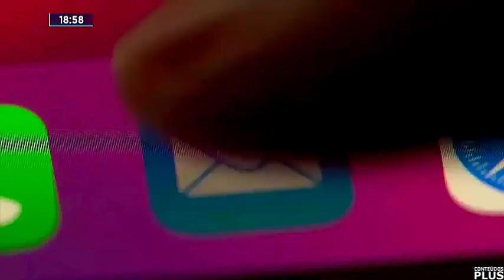Trecho Inicial do MG Record com Saulo Bernardo (15/02/2022 - TV Leste)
- Telejornal que começa por volta das 18h55 de segunda a sexta, e tem duração estimada de 50 minutos atualmente (considerando os comerciais).